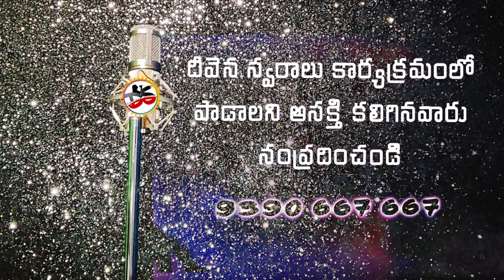AAKASA VEEDHULLO |Sanjaypaul JoshuaShaik |PranamKamlakhar |TeluguChristmasSong | Deevenaswaralu 57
deevenaSwaralu Adonai Deevena Sandesalu# Latest Christian songs